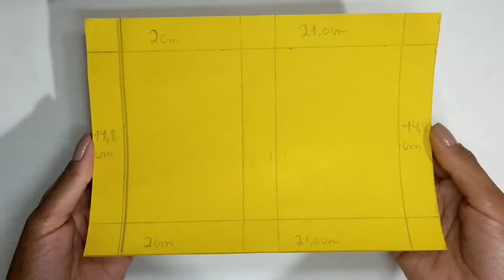Caixinha de papel para presente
Caixinha de papel para 🎁 super fácil 🥰